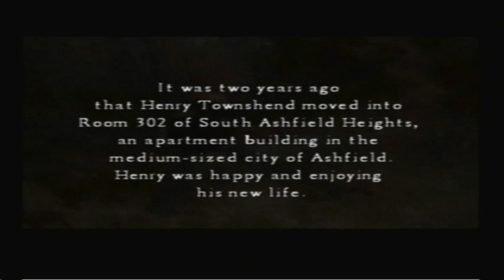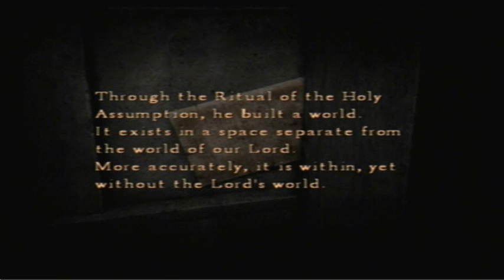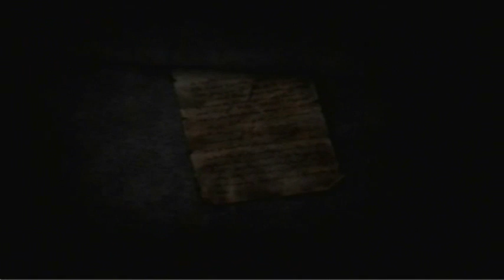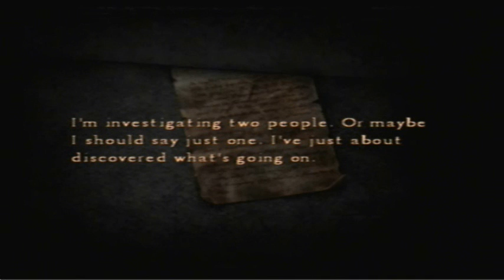Let's Play Silent Hill 4: The Room - 01 - Intro and Special Favors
Hi everyone, Starting yet another classic silent hill series, the Room. It may not appeal to some people, but it's a great game.  This one covers the intro and the Subway level.  Enjoy :)